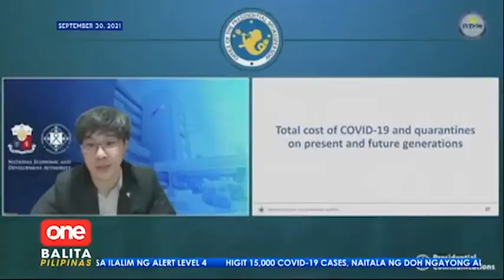Gyms, pwede na mag-operate sa Alert Level 4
OneBalitaPilipinas | Balik-operasyon na ang mga gym sa Metro Manila sa ilalim ng Alert Level 4.

Alamin ang IATF guidelines para sa pagbubukas ng gyms at iba pang establishment. | via MOJO Pamela Vasquez